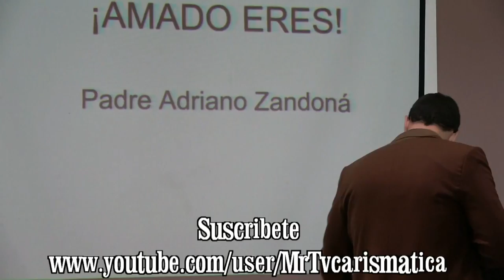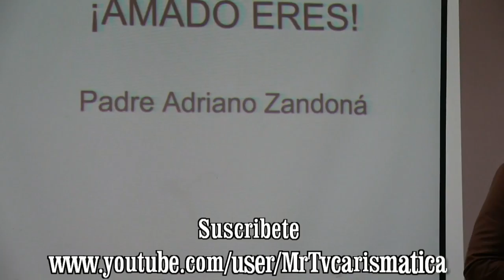PADRE ADRIANO ZANDONA EN CHILE 2018